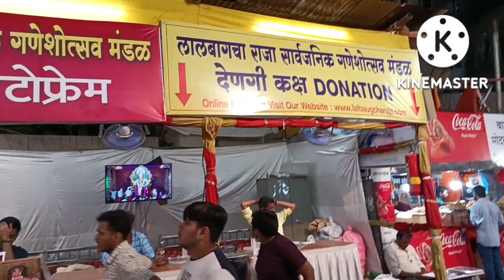Lalbaugcha Raja 2022 🙏🚩 | कैसे करे सिर्फ 10 मिनट मे लालबाग चा राजा के दर्शन | Ganpati Vlogs ❤️